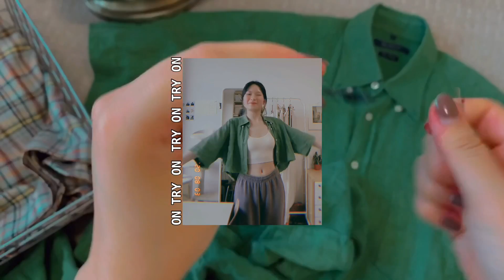TIPS MUA, SỬA VÀ PHỐI QUẦN ÁO CŨ | THRIFT FLIP | my20s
Xin chào🌸

Mình là Thạch Trang. Mn hay hỏi mình mua quần áo ở đâu, của brand nào cơ mà nói thiệt là 90% quần áo của mình đều là đồ vintage và second hand. Mình mua về r sửa lại hay phối lại cho hợp với dáng người và phong cách của mình ^^ cũng xem video xem mình là như thế nào nhaaa ✨✨✨

Những đồ mình dùng trong video mà có thể bạn sẽ hỏi 🤔

• PR-Mailbox: 3. floor, 148 Nguyen Chi Thanh street, Lang Ha ward, Dong Da district, Hanoi, Vietnam
Ms DUNG - 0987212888 (bạn muốn gửi đồ cho mình thì gửi tới địa chỉ này nha)💕